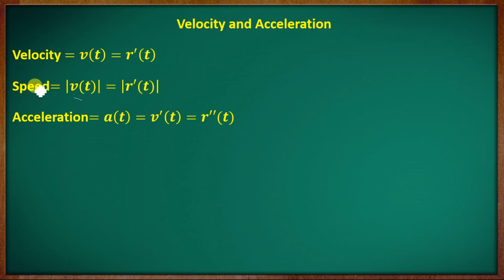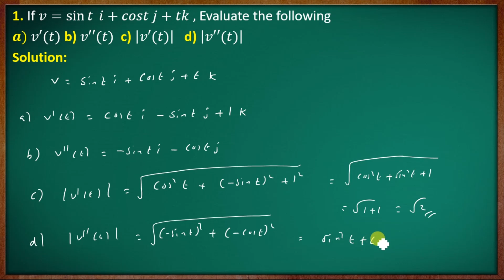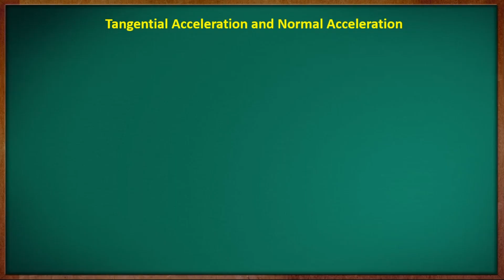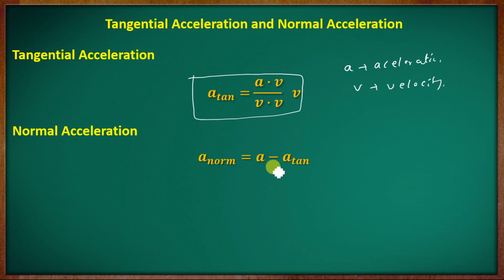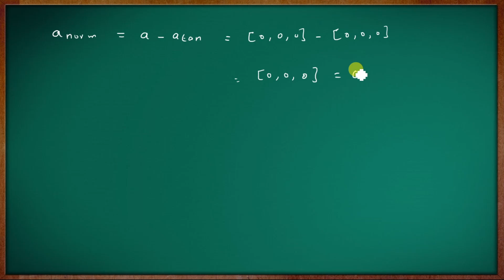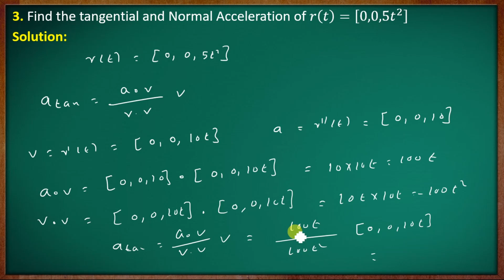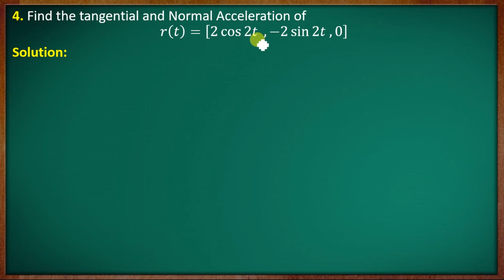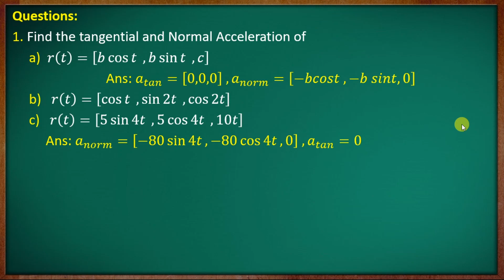[Old Syllabus] 3rd Semester B.Sc. Complementary Mathematics |Module-III |Part-10 |Calicut University